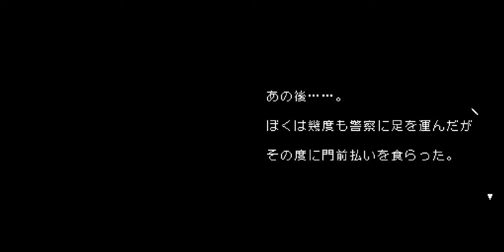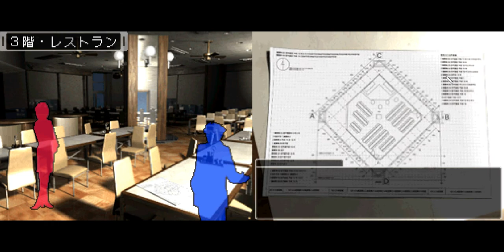第三章「壊れた相似形」前編002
DS西村京太郎サスペンス 新探偵シリーズ「京都・熱海・絶海の孤島 殺意の罠」